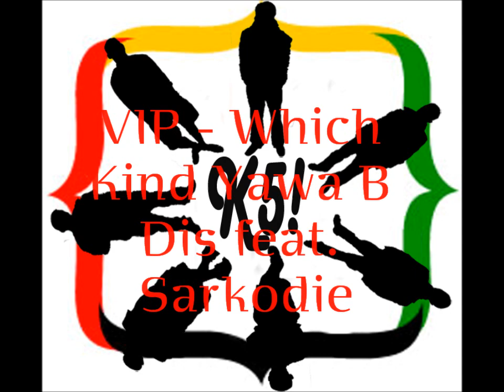VIP - Which Kind Yawa B Dis Feat. Sarkodie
Another hit from the hiplife pioneers Vision in Progress (VIP)